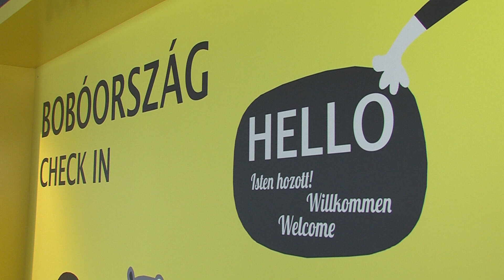Legjobb turisztikai szolgáltatók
Hévíz és Alsópáhok is büszkélkedhet.